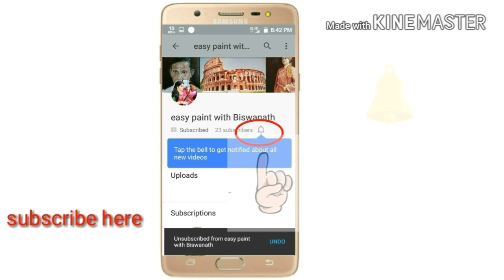saraswati murti 2020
hey friends,  today I will show you a saraswati thakur. this is my best work in 2019. I made this idol in 10 days. Here I am used clay, bamboo, watercolour, acrylic color, and my 3 years experience.